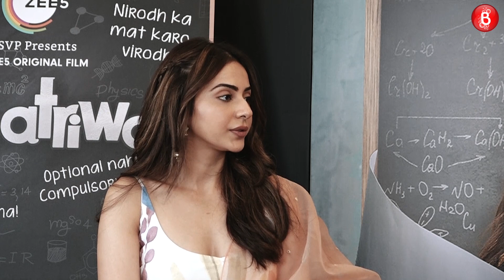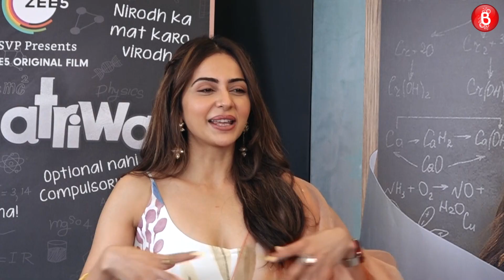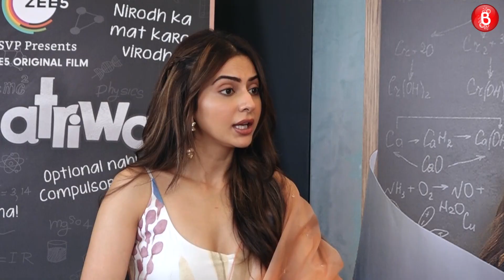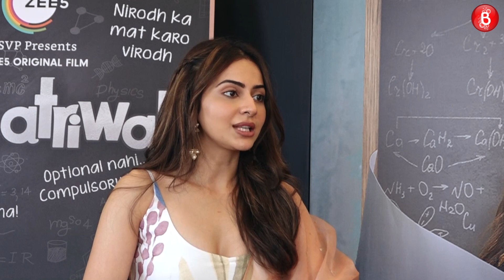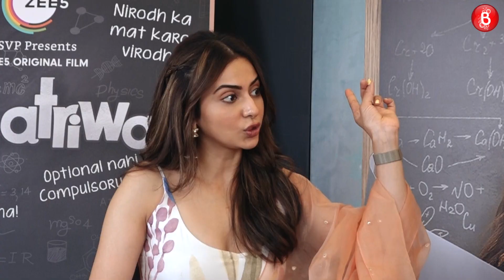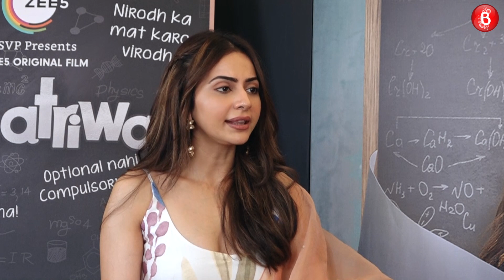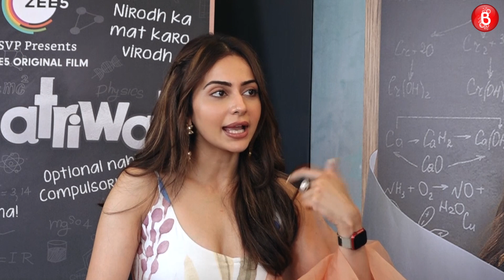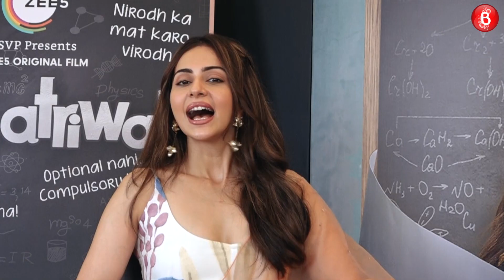Rakul Preet Singh: My friend had popped pills after kissing her boyfriend thinking she's pregnant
Rakul Preet Singh recently came up with the social comedy Chhatriwali which deals with the issue of lack of sex education in our country and the actress got in an exclusive conversation with Bollywood Bubble host Nayandeep Rakshit where she shared her life experiences on the subject. She opened up on the lack of safe sex education in India and how it leads to so many miscarriages, abortions and damage to women's reproductive systems. She recalled an incident from school when one of her friends took contraceptive pills owing to lack of knowledge which damaged her system and how her group of friends have suffered such effects too. She shared how her mother made her aware about all the necessary knowledge at a young age. Rakul discussed the lack of initiative from leading actors to be a part of woman-fronted stories and the coming together of different industries to form one Indian film industry, rejoicing the victory of RRR at Golden Globes. Check out the entire conversation here!